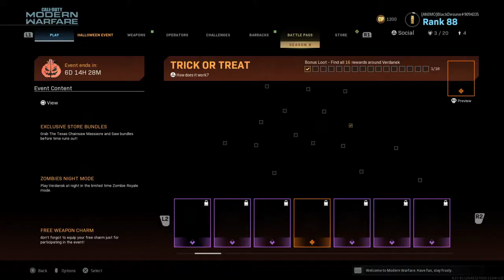Call of Duty®: Modern Warfare®_20201027130855